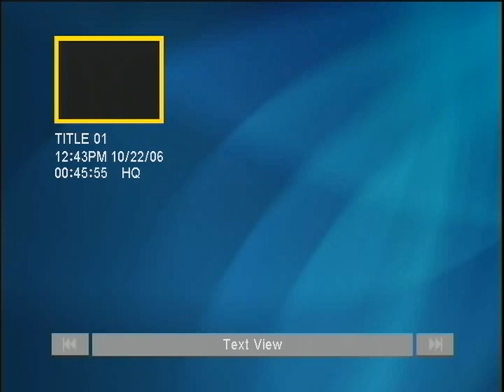Greater Port Townsend Bay Kinetic Skulpture Race 2005 (Part 4)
The Port Townsend Kinetic Sculpture Race 2005 video is also available at the Port Townsend and Jefferson Country Library on DVD.

1) Louis Espinoza sings Puttin' on the Ritz
2) Downtown PT-Wannabe Parade—K-Kops, Judges, and sculptors singing "Puttin' on the Ritz"
3) Wannabe Parade in action- Brake Test at Legion Hall
4) Kinetic Katy interviews judges, K-Kops, sculptors and innocent by-standers.
5) Kinetic salute with visiting dignitaries from Corvallis, Oregon
6) Out on the pier- watching sculptures in the water
7) John Lizwacko at the Starting Line
8) BBC camera crew and crowd before the race begins
9) Judges watch the teams sing their songs: Oregon Groan, Honor Roll, Shimon's Boat, Anemone of the State, Frank-n-Grier, Kinetic Half-Baked Kookie, Frogosaurus Rex, Kinetic Choo-Choo, Magic Bus, Wet Paint, Atomic Scorpion, Das Boat, and Procratination
10) Racers do Sobriety Dance to Puttin' on the Ritz
11) The Race Begins!- Chaotic Start
12) Fort Worden- Sand and Water
13) Kinetic Katy interviews the crowd at Fort Worden

Part 2 (maybe)
14) Forest McGillroy talks about his swing bike

15) Janet Emery-President for Life- talks about the race

16) Kinetic Judges on the beach

17) Kinetic Kookie comes out of the water

18) Interview the documentation from Ali Lamma Productions

19) More innocent bystanders at Fort Worden

20) Sarah from Sequim

21) Frogosaurus Rex comes out of the water

22) Magic Bus peddles through the mud bog

23) Interview Charles Bodony at the Mud Bog

24) Muddy Cruddy- a Bozo named Dean

25) Microphone with soul

26) Reggie Yates with the BBC

27) Innocent bystander watches "Strange Brew" in the mud bog

28) Das Boat goes through the mud

29) Honor Roll bribes the judges to get through the mud

30) Ronnie from Corvallis talks about daVinci Days

Disk #2

1) Froggy Rex gets pushed through the mud
2) Atomic Scorpion stuck in the mud
3) Interview Wet Paint before going through the mud
4) Wet Paint surveys the mud and rolls in

5) Innocent bystander admires Wet Paint- a picture says a thousand words.

A week before the Race

6) Good Morning Port Townsend- Kinetic Katy and Lord Michael talk about what's ahead for this year's race.

7) Lord Michael introduces Charles Bodony, creator of the Magic Bus

8)Lord Michael talks with Katy about the mechanical details of the Magic Bus

9) Magic Bus wheels and future inventions

10) Lord Michael points out the artistic specialties of the Magic Bus

11) Racers get ready to take the Magic Bus for a ride

12) Lord Michael describes the "Grapeful Dead"

13) Magic Bus goes for a ride

Featuring "Kinetic Katie" @ large.
Photos courtesy of Joan Fabian.